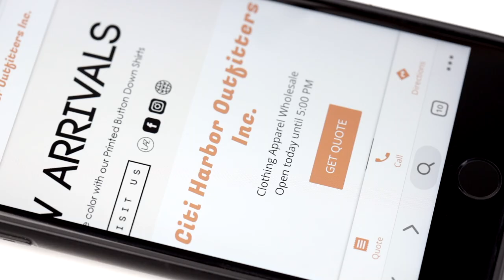6-in-1 Multifunction Engineer's Tool Ballpoint Pen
Whether you write memos on paper or keep notes on your phone, our 6-in-1 Multifunction Engineer's Tool Pen is a handy tool to keep by your side. The pen's aluminum material helps make it lightweight, so carrying it is a breeze.

DIY - Perfect for DIY projects or around-the-house maintenance. This marvelous pen features a Ruler, Spirit level, and both Flathead and Phillips screwdrivers! Keep a toolbox's worth of tools pen right in your pocket.

Stylus - compatible with all touch screen smart devices, tablets and phones, and other touch screen devices.

The Engineer's Pen is a fantastic gift, especially for any hard-to-buy-for relative. It will delight any handyman or gadget lover. This is the kind of cool gift that gets people talking!

Perfect Novelty Gift for Men

Comes in Black, Blue, and Silver color options

Sold and Fulfilled by Martial Arts & Crafts

Ideal for making quick, small measurements as a 4inch ruler on its body. You'll never have unlevelled pictures hanging at home or work again due to its built-in spirit level.

100% Money-back Guarantee. If you are not satisfied with the item, please feel free to return or replace it. Your satisfaction is our utmost priority.